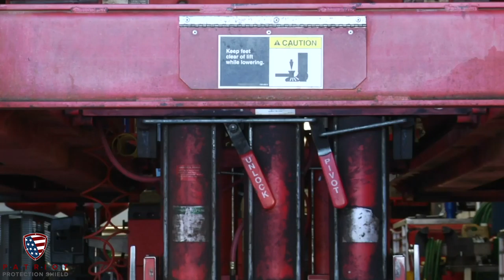Your Video Ninja - Marketing Promo Created for Patriot Protection Shield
Videos have a big advantage; you can use them anywhere to boost your marketing  and your return on investment. Videos enable you to increase your presence online. Most successful businesses use videos as part of their marketing strategies and so, we make it easier for you to use this amazing marketing method. People love attractive and eye- catching videos and we create them for you. We bring the best ideas and new perspective to life for our clients.
We create interesting, unique, high quality and fresh videos and we provide you complete video creation services on a single platform.
From high quality videos, professional voice overs, video scripts, video marketing, social media marketing, character design to background or scene planning, we work to make your video the best it can be.
We make videos with the aim of creating long lasting relationships. Our videos help clients to connect and communicate with their target audience in the most effective manner.  Our videos are more than promotional tie-ins. We take the time to completely understand your video requirements and then produce them with ninja-like effectiveness.